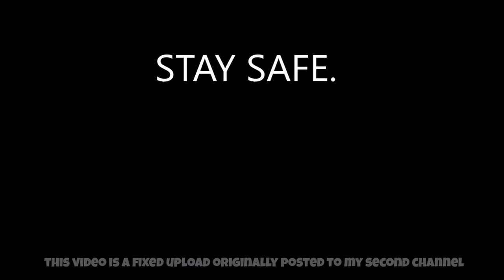PARODY | I'm going OUT.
Another reupload from ch2 (still there but private)
I trimmed a bunch and fixed up some other things.

I have one scattered brain. I have one scattered channel. And another one for "other".

We'll see.

This is PARODY. Any similarities to real people or events is coincidental and not meant with any harm.